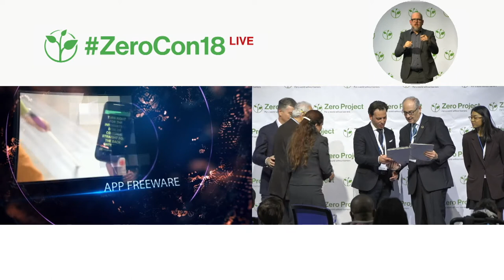Plastic Solutions: Tactile paths giving voice commands via a smart stick and a mobile phone app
Welcome to the awardee video of LVE smart stick system, a winner of the 2018 Zero Project Award on Accessibility.

JKJ Srl, an Italian plastic fabrication company and Associazione Disabili Visivi Onlus (National Associations for Visually Impaired People) have developed the Loges Vet Evolution (LVE) tactile path system with integrated communication tags. The path helps persons with visual impairments to navigate safely by giving voice directions to the user’s mobile phone about the path and surrounding spaces via a Bluetooth “Smart Stick.” Over 450 areas (mostly in Italy) have had the technology installed plus two paths in Belgium and one in Canada.